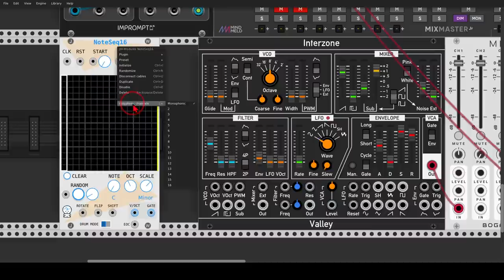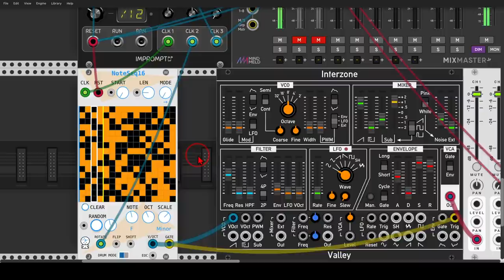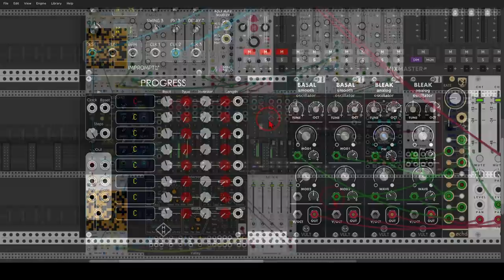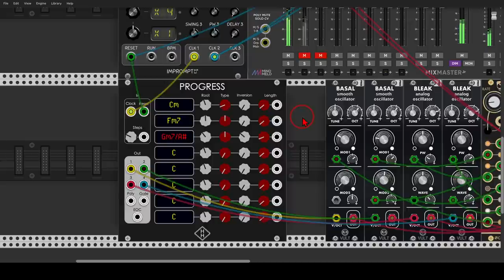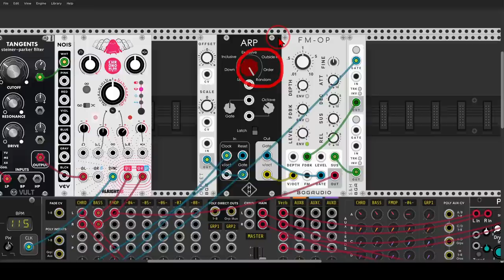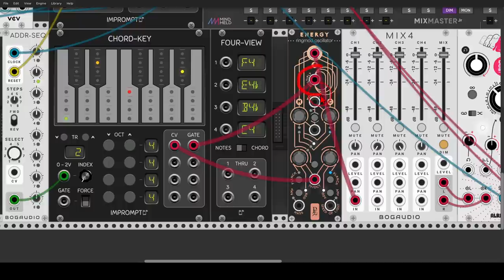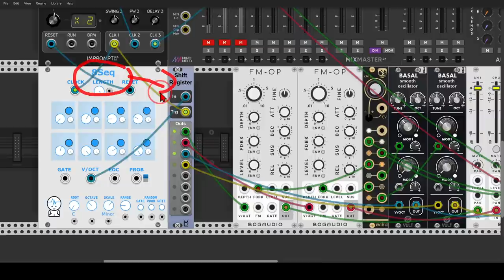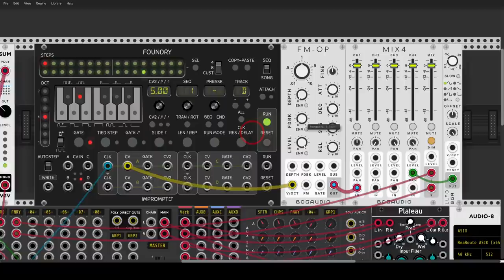4 levels of chord progressions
Interested in more patching techniques and ideas?

Do you also enjoy patching and tweaking?

00:00 - Introduction
00:17 - JW NoteSeq
05:50 - HH Progression
10:10 - Impromptu Chord-Key
16:12 - Shift Register

Here are my computers' specs:
  8 Logical Processor(s), 32Gb RAM, NVIDIA GeForce GTX 1070